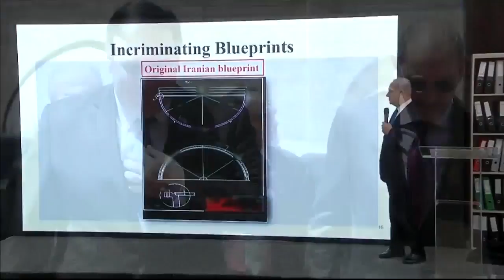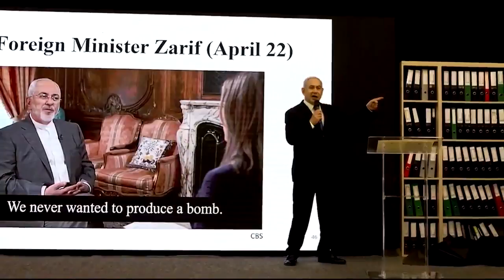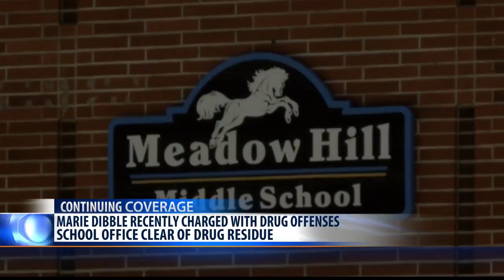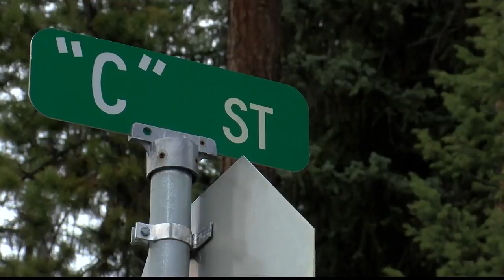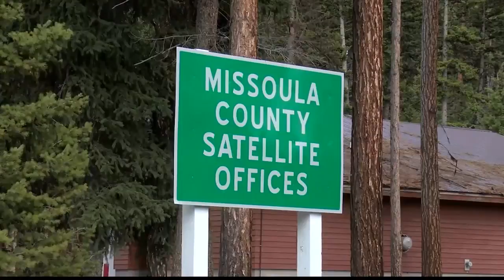MTN Statewide top stories with Aja Goare 5-1-18